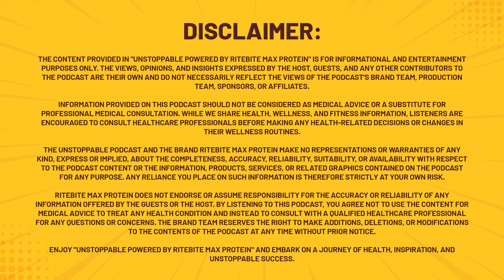Sanjay Suri's Health Blueprint on Unstoppable podcast by Max Protein | Hosted by Rohit Bose Roy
Welcome to an engaging episode of the Unstoppable podcast powered by RiteBite Max Protein, hosted by Rohit Bose Roy. This time, we're excited to feature Sanjay Suri, a well-known actor and producer who's also passionate about holistic health. Sanjay will share his valuable insights on achieving a balanced and fulfilling life in a special edition focused on "Sanjay Suri's Health Blueprint."

In this episode, Sanjay opens up about his journey towards wellness, offering listeners a detailed look at his approach to maintaining health in all areas of life. You'll get to hear about his balanced diet, exercise routines, and mental health strategies, all part of his comprehensive health philosophy.

Get ready to learn from Sanjay's experiences and tips on living well. This episode is packed with practical advice and thoughtful reflections on how to integrate wellness into your daily routine for a healthier, happier life. Join us for this enlightening conversation that promises to inspire and guide you towards better health.

What You'll Discover:

👉 Sanjay Suri's Unique Wellness Philosophy: Explore the core elements of his holistic health blueprint and how you can apply them to your life.

👉 A Journey Through Squash: From his first game at CCI to competing in the National Circuit after 36 years, learn about Sanjay's enduring passion for squash and the lessons it has taught him about persistence, health, and well-being.

👉 The Suri Method in Practice: Get actionable tips on incorporating sun exposure, quality sleep, balanced nutrition, and meditation into your daily routine for improved health and vitality.

👉 Exclusive Insights: Sanjay shares personal anecdotes and experiences, offering an intimate look at his life, career, and the principles that guide him.

This episode is more than just a conversation; it's an invitation to transform your approach to health and happiness, guided by the wisdom and experiences of Sanjay Suri. Whether you're seeking to enhance your physical well-being, find mental peace, or achieve spiritual balance, this sneak peek promises a wealth of knowledge and inspiration.

Join us in embracing the journey to our healthiest selves. Together, we are truly unstoppable.